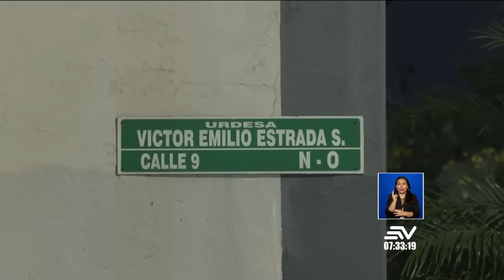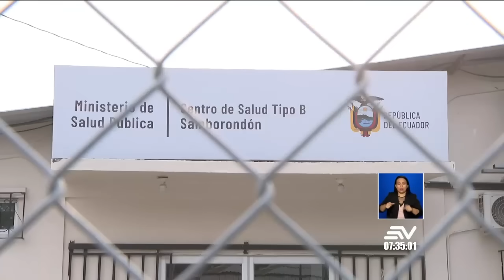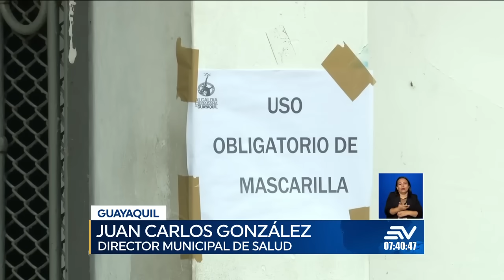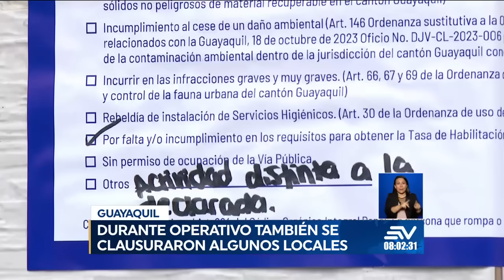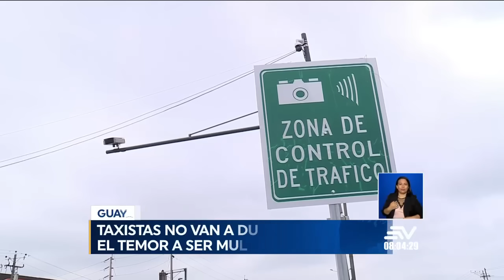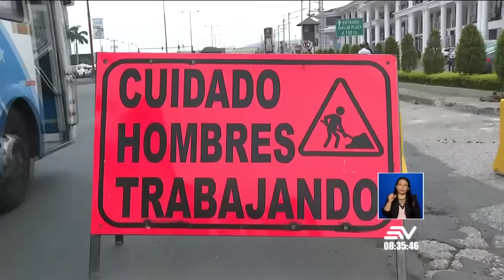Hombre fue asesinado cuando compraba en local de Urdesa | Televistazo en la Comunidad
Un hombre fue asesinado mientras compraba en un local de Urdesa. Según testigos, sicarios a bordo de otro vehículo le dispararon, propinándole siete disparos. La Policía Nacional cerró la calle para recoger los casquillos, trasladar el cuerpo a la morgue e iniciar las investigaciones correspondientes.